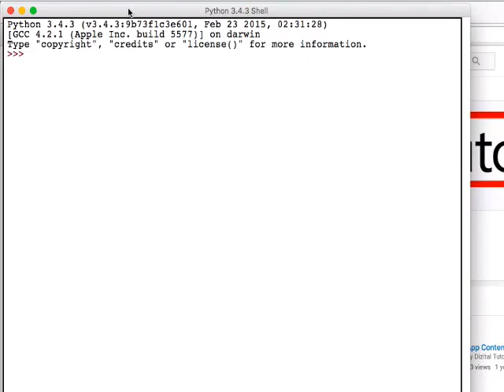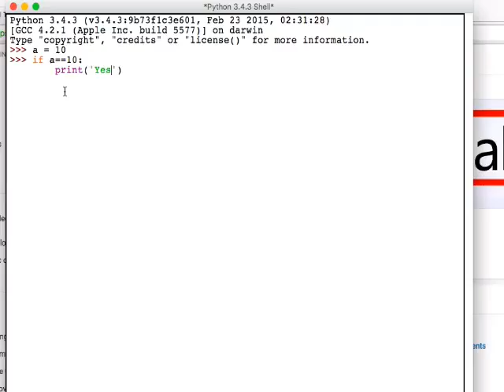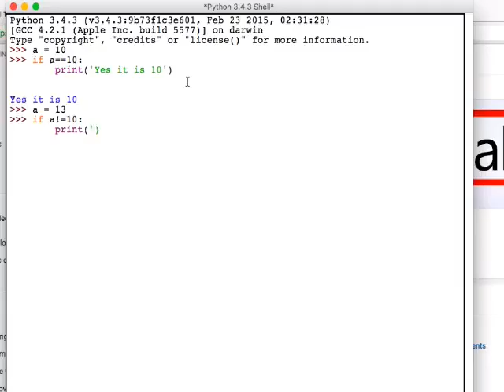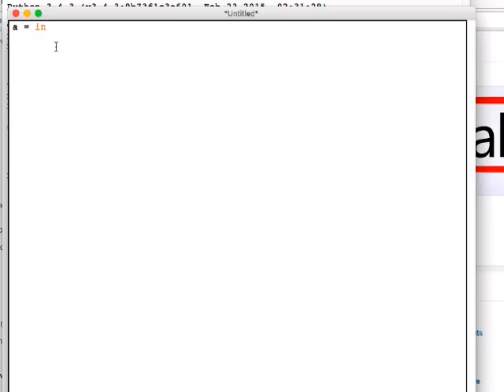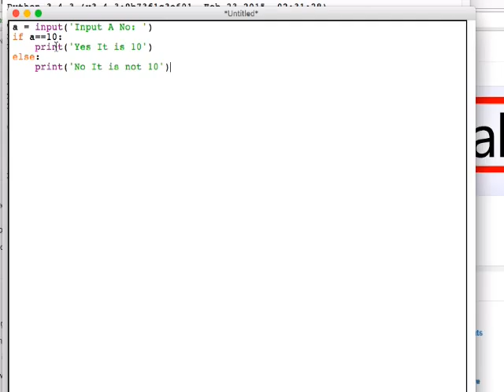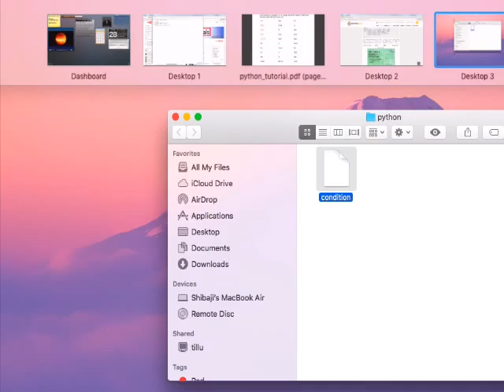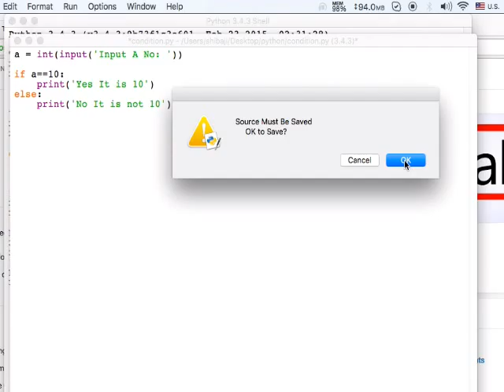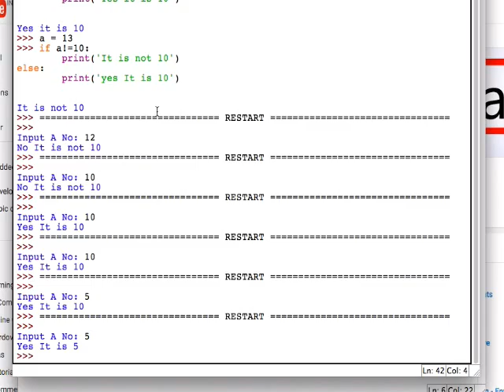Python Condition Control(Bengali Version)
This is the basic condition apply using python programming.